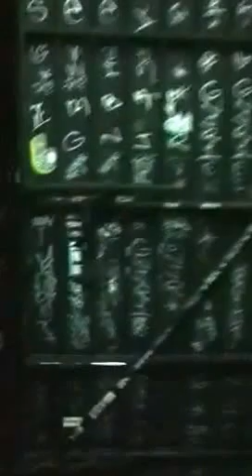Kirtan sa Kalye Art Gallery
Haribol